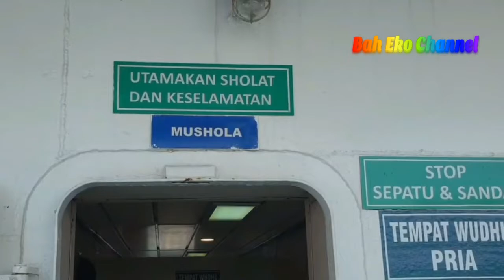REVIEW JEMBATAN AMPERA DAN KAPAL FERRY MEWAH